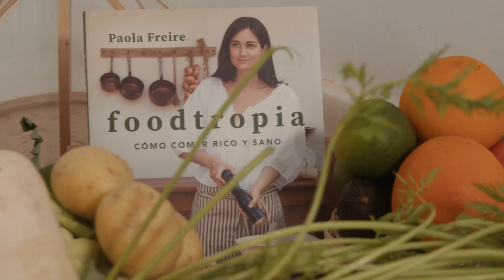mó x Foodtropia | San Valentín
Presentamos junto a la cocinera Paola Freire (@Foodtropia) el menú del buen a(mó)r: un menú de entrante, principal y postre elaborado con alimentos coloridos, que son una delicia para la vista y el paladar.

El regalo perfecto para este próximo San Valentín es la perfecta unión entre unas gafas  Mó y un menú elaborado por Foodtropia. Este match es un regalo para los sentidos. Cuidarás tu vista con Mó y mimarás tu olfato, gusto y tacto con el menú que propone Paola Freire. ¡Atrévete a hacer todas sus recetas!

Si es humano,